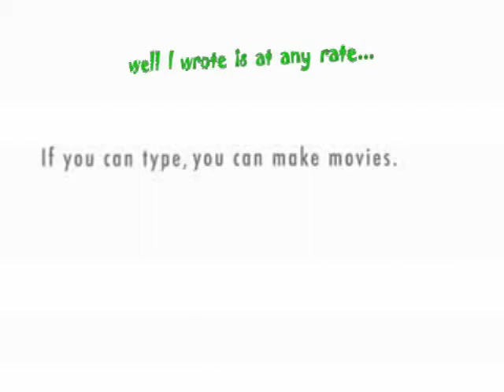Sweeter than a Happy ending Massage?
Check out this series of wierdo clips I made with xtranormal . com of course they are all shameless whoring of my film company which I would never use on my film page because I didnt create it... but check out that site, they let you download onto your Youtube page and everything... I threw in a couple of chops and a credit or two that wasn't there in the beginning but this is indiciitve of the finished product you will be able to download from your page...